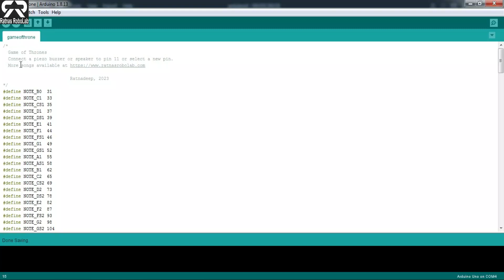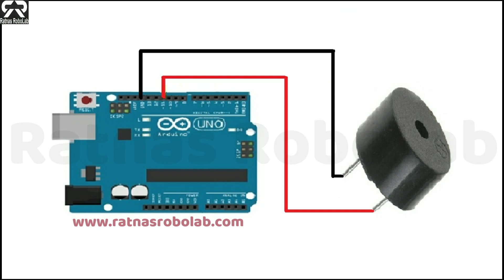Playing popular songs with a buzzer using Arduino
Buzzer is used in Bicycle or Bike Horn, Aeroplane, Ambulance, Microwave, Fridge and many other things, we can make any type of songs using this buzzer an Arduino(Microcontroller).

Components Required
1. Arduino Board with cable
2. Breadboard
3. Jumper Wires
4. Buzzer

Video Components
1. My Camera
2. Camera Stand Tripod
3. T Bulb
4. Boya Mic
5. Wall mount stand for Camera and other Mounting Accessories
6. Overhead phone stand
7. upReale Professional 11" inch LED Ring Light with 7 Ft Tripod Stand Combo

You can also connect to us on all social media platforms, links are :

game of thrones cov,erro game of thrones
,game of thrones 2011,game of thrones cast
,game of thrones 2022,tcoj game of thrones
,game of thrones cover,final game of thrones

,harry potter folklore,harry potter movie facts,
harry potter happy birthday
,harry potter 20th anniversary
,harry potter 9,harry potter 3

,super mario bros. movie,super mario movie traile
r,the super mario bros.

nokia,nokia 3310
,nokia phones
,nokia g21,nokia magic
,nokia magic max
,celulares nokia,nokia otr,nokia max
,elai nokia,nokia 2022,nokia 2023
,nuevo nokia,nokia magix
nokia vuelve,ultimo nokia,elai nokia otr
,nokia regresa,celular nokia,nokia celular
,ayoo elai nokia
,nokia magix max
,nuevo nokia 2023
,nuevo nokia magix
,nokia 10,mr nokia
,nokia smartphones,el regreso de nokia
,nokia magix max 2023
,nokia vuelve en 2023,nokia x30,nokia g22

happy birthday,happy birthday song
,happy birthday to you,birthday
,happy birthday music,birthday song
,happy birthday you,happy birthday songs
,happy birthday song funny,happy
,birthday wishes,song happy birthday,
happy birthday card,happy birthday wish
,happy birthday 1hour
,happy birthday wishes,happy birthday meghan
,wishes happy birthday

You have found the channel you really need. Here you can find lots of Electrical, Electronics, computer IT projects all based in robotics and AI engineering.

Cheers!
Ratnas Robolab :)
By Ratnadeep & Anindita (Electronics Engineers)